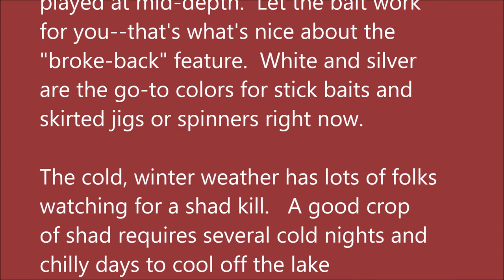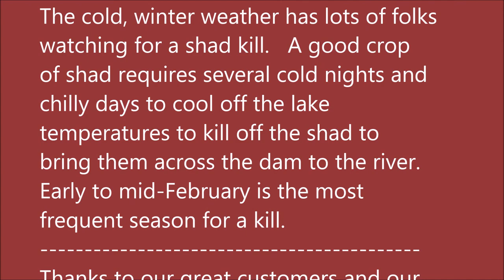January 14, 2021 Arkansas White River Trout Fishing Report